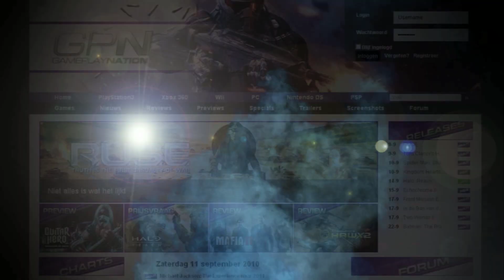Gameplaynation Weekjournaal - Week 36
Zie deze week in het GPN weekjournaal beelden van NHL12, Resistance 3, Dead Island and Driver San Francisco.